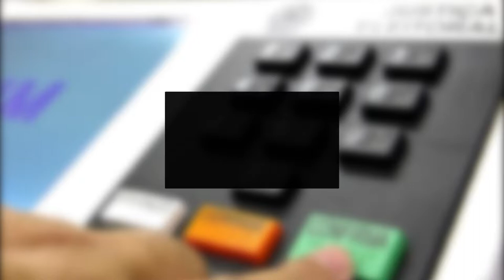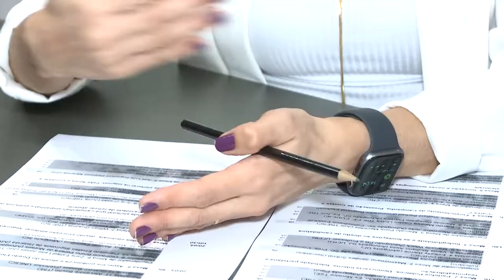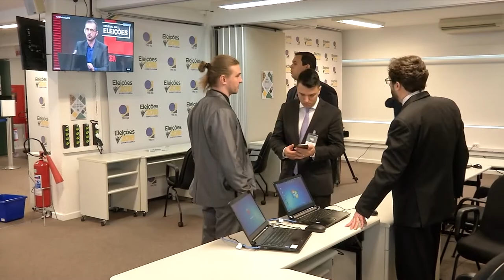É Notícia - Alesc é parceira na realização de Congresso Catarinense de Direito Eleitoral - 25/04/22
A OAB/SC vai sediar o VIII Congresso Catarinense de Direito Eleitoral entre os dias 18 e 20 de maio. O evento, que é gratuito, será  realizado por meio de uma parceria entre OAB/SC, Assembleia Legislativa de SC, Tribunal Regional Eleitoral e Conselho Regional de Contabilidade de SC. A programação inclui 9 mesas de debate e 24 painelistas. Advogados, juízes e outros profissionais na área de Direito Eleitoral deverão debater temas relacionados à mini-reforma eleitoral de 2021 e o combate às chamadas “fake news”.